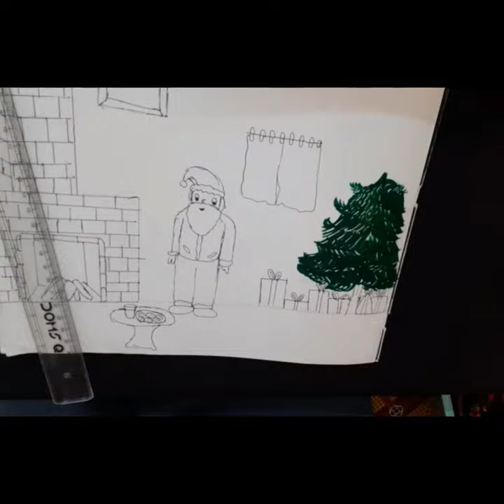How to Draw Santa Claus🎄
Hi,
I am Mishka Pandya👸
This is my youtube channel. I will show you my art and craft work here.